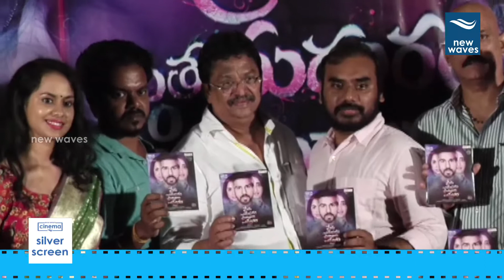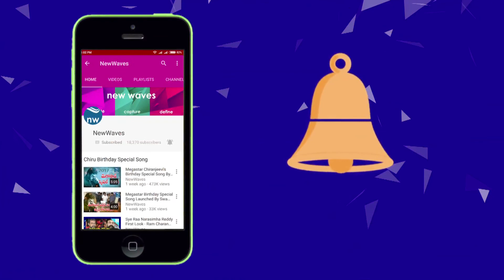Prema Entha Madhuram Priyuralu Antha Katinam Movie Audio Launch Highlights | New Waves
Prema Entha Madhuram Priyuralu Antha Katinam Movie Audio Launch Highlights